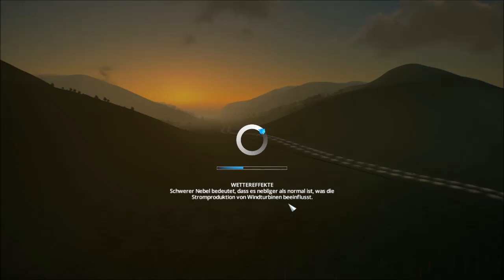Opa spielt CitiesSkylines II 62 - Update, Findlinge und Terraforming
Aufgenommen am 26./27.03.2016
xxxxxxxxxxxxxxxxxxxxxxxxxxx
Es gibt ein neues Update des Spiels. Beispielsweise kann man jetzt Terraforming machen, es kostet aber 12,80 pro Zelle³, das ist eine ganze Menge. Mit dem Knopf kann man sich auch Höhenlinien einblenden, sehr schön.
Einige Menüpunkte wurden verschoben, da muss man sich umgewöhnen.
Es gibt jetzt Findlinge zum Dekorieren.
Sehr schön sind auch neue Kanäle. Im Gegensatz zu den Kanälen in der Stadtachse, die wie Gebäude gebaut werden, sind diese neuen Kanäle so eine Art Straße.
Auch unten unter den besonderen Gebäuden scheint es was Neues zu geben.
Leider scheint die Mod nicht mehr zu funktionieren, mit der man in den 1st-Person-Mode wechseln kann. Freie Kamera geht gar nicht. Man kann mit dem Button allerdings in ein Auto einsteigen. Aber man kommt nicht mehr raus.
Ich muss das Spiel stoppen und mich wieder neu einloggen.
Beim Einloggen lese ich einen etwas kuriosen Spruch, dass Nebel einen Einfluss auf Windturbinen haben soll. Das ist doch wohl ziemlich unrealistisch.
xxxxxxxxxxxxxxxxxxxxxxxxxxx
Links und Informationen:

benutzte Mods:
„First-person Camera“ von nlight

xxxxxxxxxxxxxxxxxxxxxxxxxxx
Die nächsten Folgen:
Folge 63 - Koblenz, Deutsches Eck
Folge 64 - Angelsteak
Folge 65 - Stau ohne Grund?
Folge 66 - Kleine Ursache, große Wirkung
Folge 67 - Sankt-Florians-Prinzip